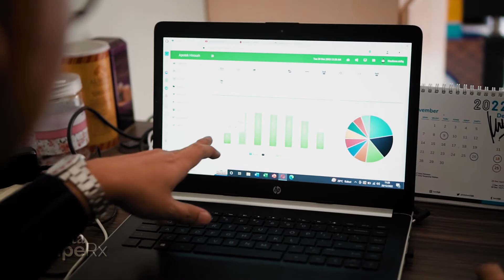Berani Bangun Apotek dari Nol CeritaSwipeRx Apotek Hirosah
Salah satu bisnis yang aman dan tidak akan pernah mati adalah bisnis Apotek. Karena bidang kesehatan dan obat-obatan selalu dibutuhkan oleh masyarakat dimanapun. Itulah latar belakang Maulana Sidiq, S.E mendirikan Apotek Hirosah, Bandung. Walaupun tidak pernah mengambil pendidikan kefarmasian, bukan jadi penghalang, menurut om Diks modal utama untuk membuka bisnis apotek adalah keberanian dan relasi. Simak CeritaSwiperx episode Apotek Hirosah selengkapnya yuk! 😉